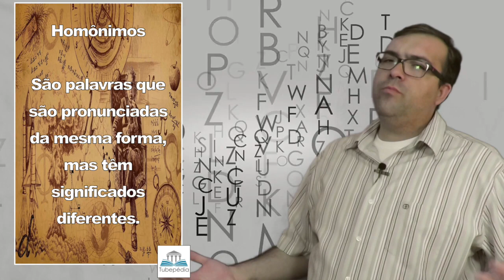O que são homônimos e parônimos?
Aprenda neste vídeo o que são homônimos e parônimos.